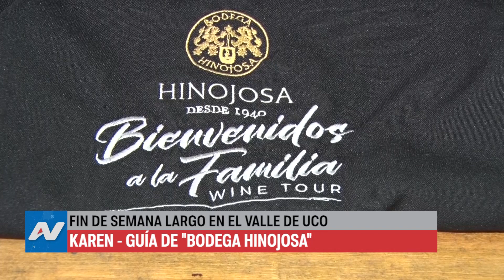Tunuyan, Bodegas Hinojosa, una bodega que no podés dejar de visitar en semana santa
Con un buen nivel de reservas en todo el Valle de Uco, los visitantes se podrán encontrar con distintas opciones en cada uno de los departamentos de la zona centro de la provincia.
Una de las actividades más requeridas son las visitas a bodegas, de las cuales el Valle de Uco tiene una amplia variedad en servicios y precios, muchas de ellas ubicadas en las zonas productivas y otras en las zonas urbanas.
Tal es el caso de Bodegas Hinojosa, situada en la zona céntrica del departamento de Tunuyan, a la cual Noticiero Andino concurrió para informarte como son las visitas guidas, los horarios que tendrán durante los próximos días y el costo de la misma.